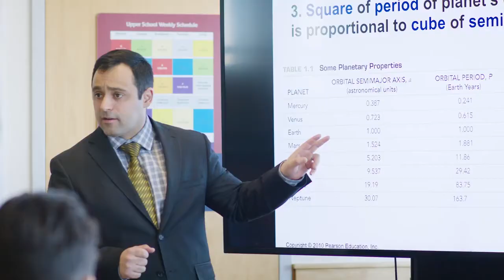Meet our Faculty: Proximity to Boston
Dexter Southfield’s 36-acre campus combines modern facilities with ready access to Boston. The curriculum extends far beyond campus—with programming and opportunities for experiential learning and research with renowned institutions such as Harvard Medical School, MIT, and the Museum of Fine Arts, Boston.